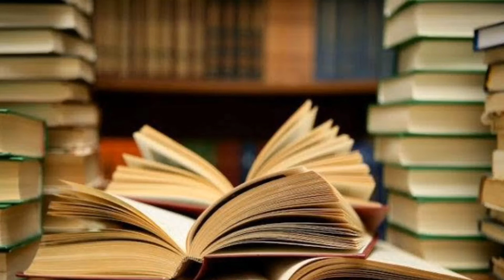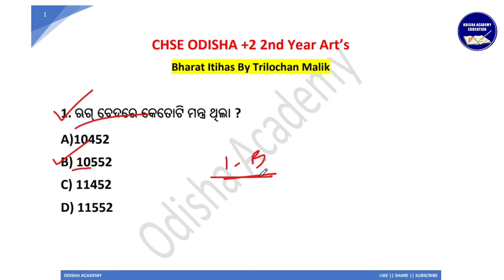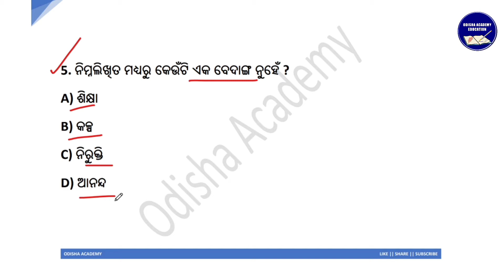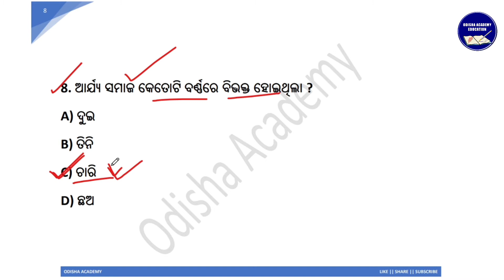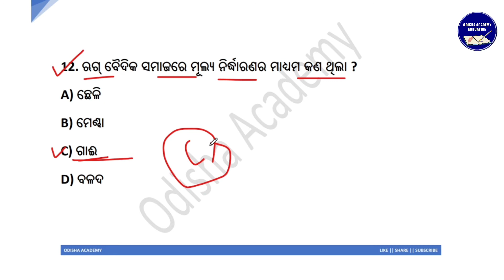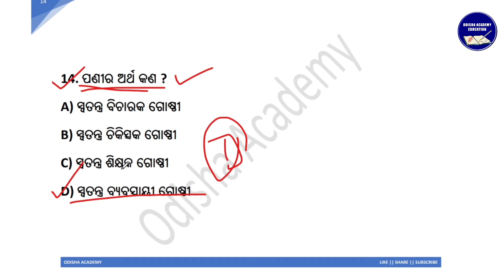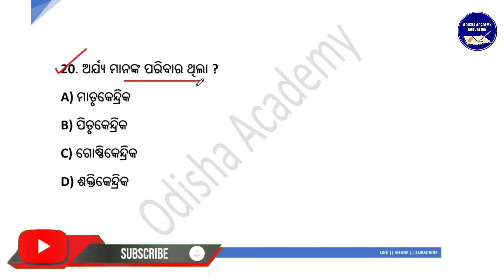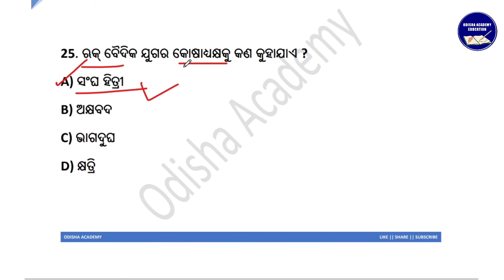CHSE Odisha +2 2nd Years Art's History !! CHSE Odisha Exam-2021 History Important Questions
👆👆ଉପରେ Click କରି Join ହୁଅନ୍ତୁ👆👆

+2 2nd Year Arts only

ଯୁକ୍ତ ଦୁଇ ପରୀକ୍ଷା-୨୦୨୧ ପ୍ରସ୍ତୁତି ପାଇଁ ଏହି Tetegram ଚ୍ୟାନେଲରେ Join ହୁଅନ୍ତୁ ।

Short & Long Question ଯାହା କି Important & Selected ପ୍ରଶ୍ନ ଆଲୋଚନା କରାଯିବ । ସମ୍ପୂର୍ଣ୍ଣ ମାଗଣାରେ PDF ମଧ୍ୟ ଦିଆଯିବ ।

chse odisha,
online classes
online class for odisha +2 students
plus two +2 2nd year political science
chse odisha economic class
chse odisha history class
chse odisha logic class
chse odisha education class
chse odisha mil odia class
+2 2nd year arts classes
+2 2nd Year Logic Classes
+2 logic class
+2 2nd Year logic class
chse odisha +2 2nd topic wise class
chse odisha plus two 2nd year logic class
odisha +2 2nd year logic class
+2 2nd logic important questions
+2 2nd logic selected questions chse odisha exam 2021
+2 2nd Year Education Classes
+2 Education class
+2 2nd Year Education class
chse odisha +2 2nd Education topic wise class
chse odisha plus two 2nd year education class
odisha +2 2nd year education class
+2 2nd education important questions
+2 2nd education selected questions chse odisha exam 2021
+2 2nd Year English Classes
+2 English class
+2 2nd Year English class
chse odisha +2 2nd English topic wise class
chse odisha plus two 2nd year English class
odisha +2 2nd year English class
+2 2nd English important questions
+2 2nd English selected questions chse odisha exam 2021
+2 2nd Year mil odia Classes
+2 mil odia class
+2 2nd Year mil odia class
chse odisha +2 2nd mil odia topic wise class
chse odisha plus two 2nd year odia class
odisha +2 2nd year odia mil class
+2 2nd mil odia important questions
+2 2nd odia mil selected questions chse odisha exam 2021
+2 2nd Year political science Classes
+2 pol science class
+2 2nd Year pol science class
chse odisha +2 2nd topic pol science wise class
chse odisha plus two 2nd year political science class
odisha +2 2nd year pol science class
+2 2nd pol science important questions
+2 2nd political science selected questions chse odisha exam 2021
chse odisha plus two 2nd year online classes
odia online class channel
best online tuition odisha
best classes odisha
+2 Economics
+2 Economics chapter
CHSE Odisha
Chse Exam Odisha
Chse Exam-2021
Chse Board Exam
+2 Exam Odisha, +2 Board Exam Odisha,
Higher Secondary Exam Odisha
Economics class 12
+2 History
+2 2nd year History
+2 Arts, +2 Vocational
+2 History 1st Chapter
Chse Odisha, Chse exam Odisha
Chse exam 2021 Odisha
Chse Board exam Odisha
+2 exam Odisha, +2 exam
+2 exam 2021 Odisha
Chse exam 2021 History Paper,
Odisha Odia Educational
Educational Odia
Best Educational Odia Channel
Best chse Educational Channel
Best +2 Educational achannel
Odisha Academy +2 2nd Year Classes
Odisha Academy +2 2nd year Art's Classes
Odisha Academy Plus two 2nd Year Class Art's